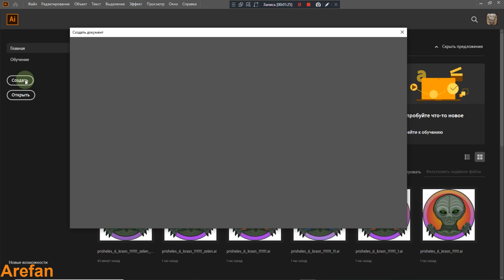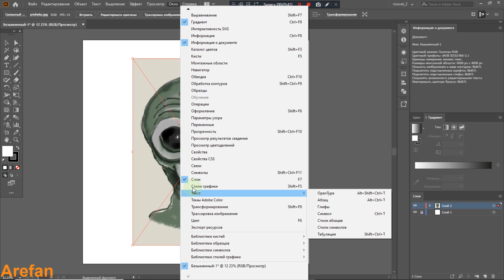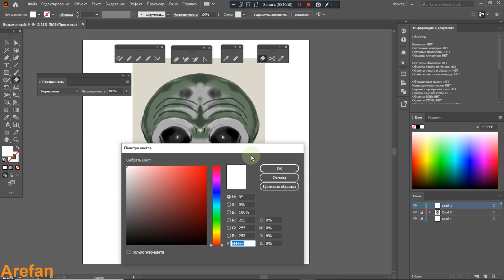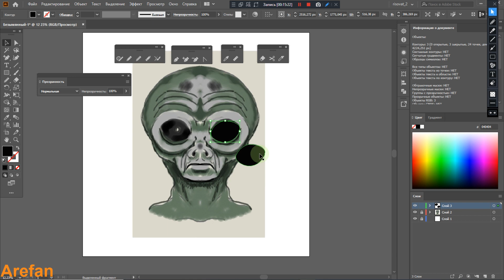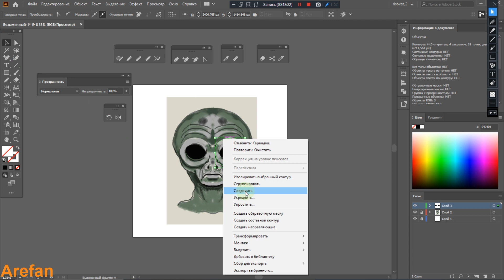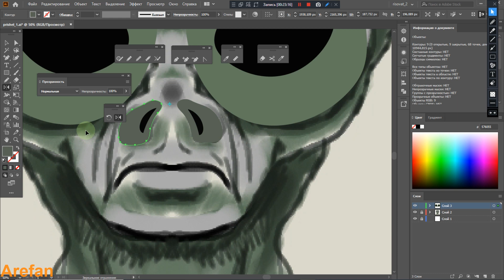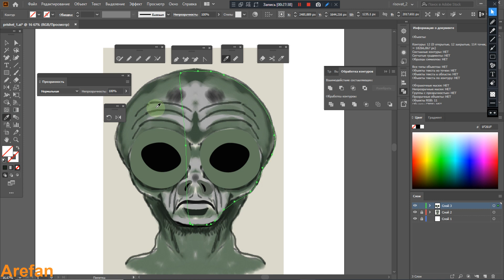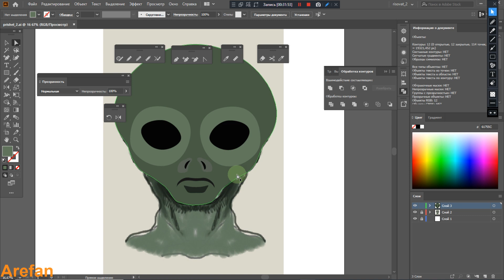Как изображение продавать на стоках 1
Как подготовить изображение для продажи на стоках, на таких сайтах Shutterstock, depositphotos, 123RF, Dreamstime и так далее? Используя программу Adobe Illustrator которую я скачал через официальное приложение Adobe Creative Cloud.
         Как быстрее сделать изображение без ошибок и отдать на проверку свои файлы изображения на стоках; Shutterstock, depositphotos, 123RF, Dreamstime.
          Мы с вами сделаем всю работу от начало и до конца и до самой сдачи ваших работ по моему видео вы легко обучитесь и научитесь делать и отправлять на стоки.

          На первом уроке как подготовить иллюстратор к работе и для изображения, чтобы сдавать работы и чтобы их принимали на продажу или для первого раза для сдачи экзаменов на стоках.

           Мы создаем полотно для рисования 4000 на 4000 px это желательный размер  для тех кто скачивает ваши работы за деньги. Смотрите мое видео урок, там, я быстро показываю, а вы можете останавливать видео и настраивать его, у меня с такой настройкой принимают на стоках. Потом настраиваю инструменты для работы!

              Продолжаем создавать иконку пришельца я на чистое полотно забрасываю файл рисунок пришельца, потом я его увеличиваю в размере и начинаю обрисовывать карандашом, и конечно здесь Вам нужно смотреть само видео, как говорят, пока не увижу не поверю :)!
  Это как аппликация накладывается одна на другую  детали лица, карандашом программы и рисую, и автоматически соединяя точки друг с другом и делая разные формы объектов детали.
             Нужно постоянно проверять в информация о документе соединение точек чтобы они были закрыты. Если будут открыты, Вам надо закрывать их и исправлять ошибки, так что надо иногда посматривать на документы чтобы был ноль и у Вас не было открытых.